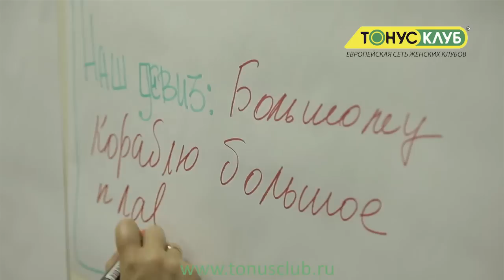ТОНУС-КЛУБ® - Самый здоровый бизнес! Выгодная франшиза от ТОНУС-КЛУБ®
Франшиза Европейской сети женских клубов ТОНУС-КЛУБ® - это самый здоровый бизнес!